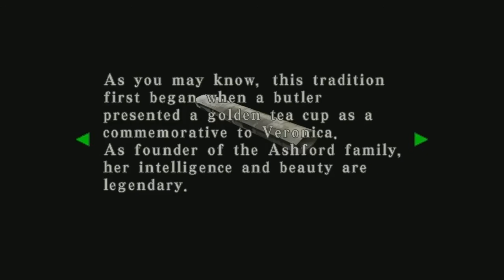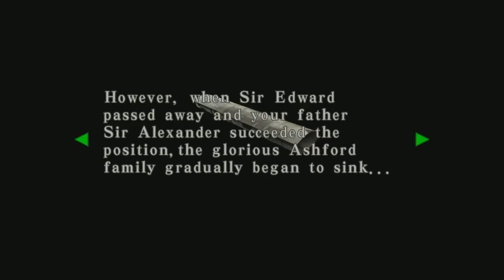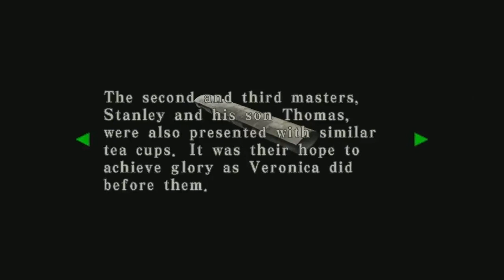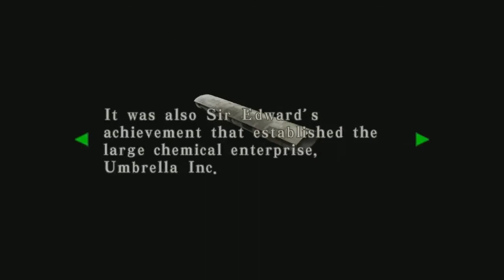[E2][P11] Resident Evil Code Veronica X [HTSF]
[How To Successfully FAIL at Resident Evil Code Veronica X]

Strong Language.
TwitchTV Stream Recording

Note:
This is not my video. This is a recording of a live stream from the user OverTheGun.
In the TwitchTV archives there are some parts missing of this stream and people from his community were looking for them. I edited the stream (including the missing parts) and uploaded it to YouTube because I'm also a big fan of OverTheGuns work.